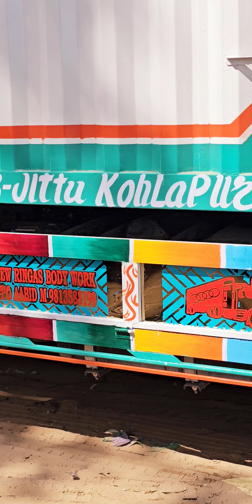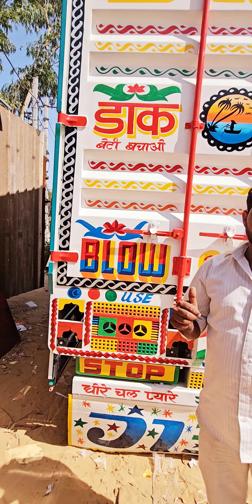New ringas body workshop trendingre dog roadtrip follow namaste instagram bodywork #9813588199